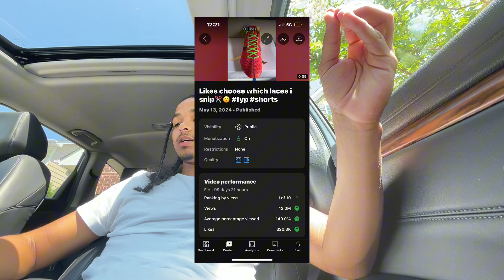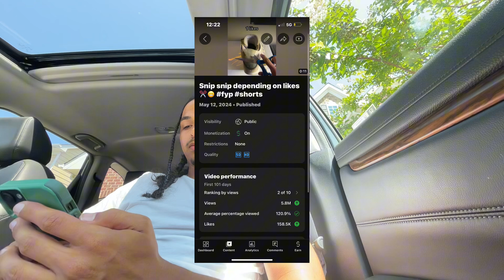How much money do i make from youtube shorts?🤔